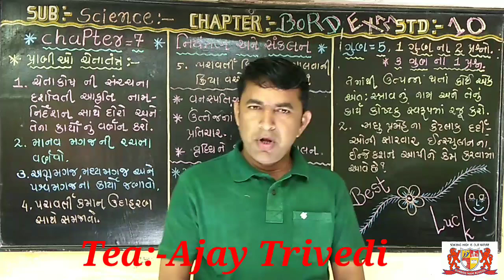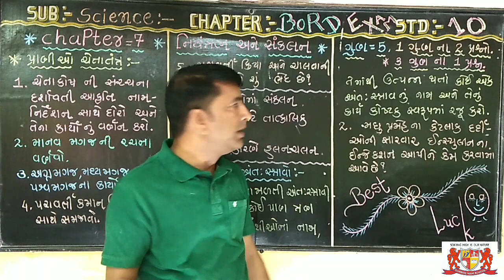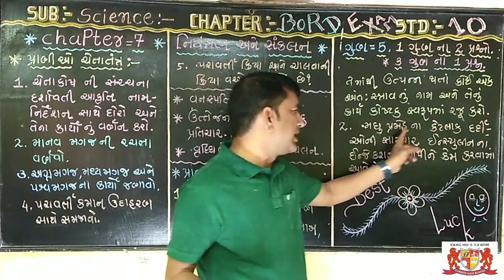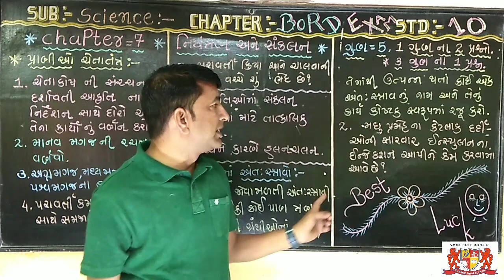std:-10.Science.chapter-7. Board exam imp.